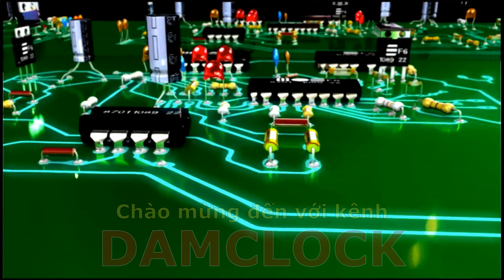Đền A Sào 18/2/2021, An Thái, Quỳnh Phụ, Thái Bình, Đệ nhị sinh từ, Tứ cố cảnh - Damclock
Cảm ơn các bạn đã ủng hộ và đón xem video của Damclock
Cảm ơn mn rất nhiều ạ.Chúc mọi người 1 ngày may mắn và hạnh phúc.
© Bản quyền thuộc về Damclock
© Copyright by Damclock Channel ☞ Do not Reup